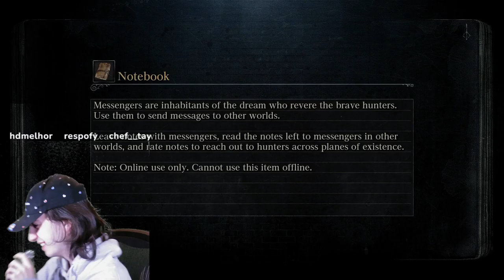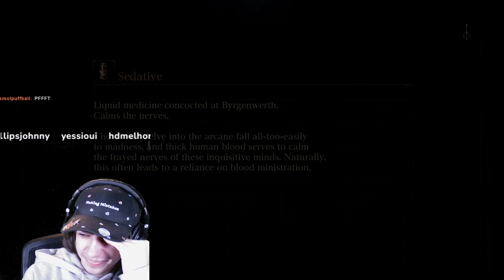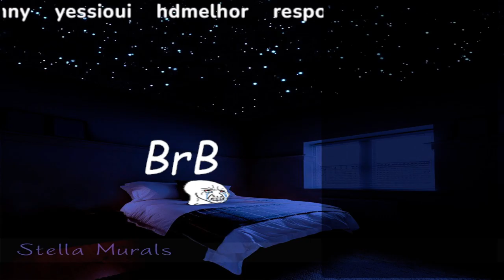fuck bird lady| Bloodborne| VOD